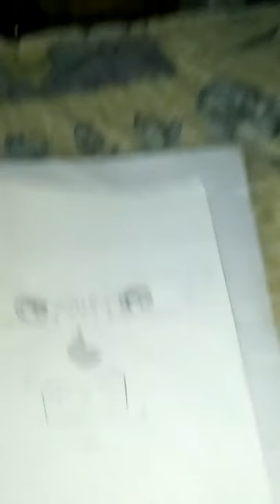Mostrando mis dibujos